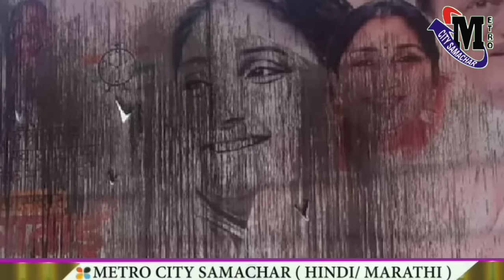Mumbai Today News: मुंबई की बड़ी ख़बरें | Top 20 News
Mumbai Today News: मुंबई की बड़ी ख़बरें | Top 20 News | Big News

mumbai live news
mumbai news today live
local train news
mumbai live update
Shivsena
badi khabren
breaking news